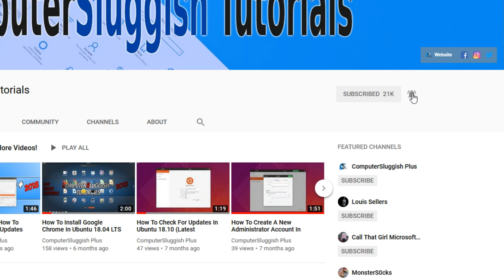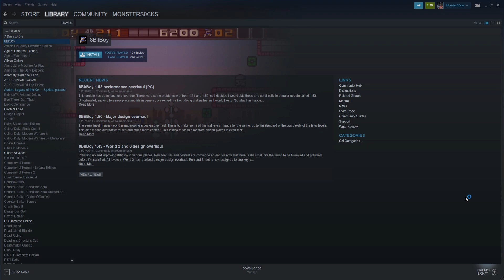How To Uninstall Steam Games From Your PC Tutorial | Free Up Disk Space For New Games!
In this Steam Tutorial I will be showing you how to uninstall games from your PC within Steam so if you are running low on disk space and need to free some space up for some new Steam games you would like to install, now is the time to uninstall old Steam games from your PC.

If you don`t have Steam but would like to try it then you can download Steam